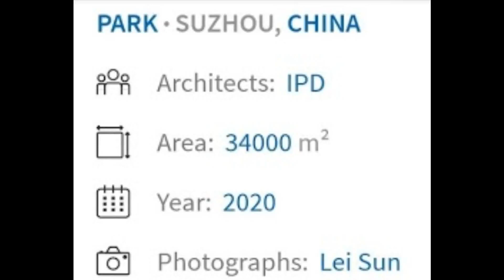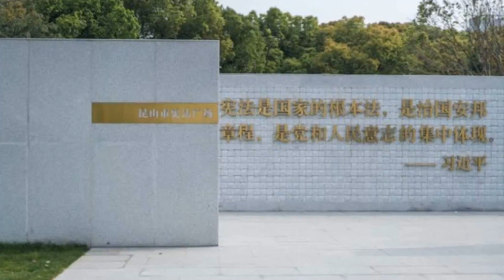China🇨🇳 Park Design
Kunshan Constitution Park - IPD. China🇨🇳